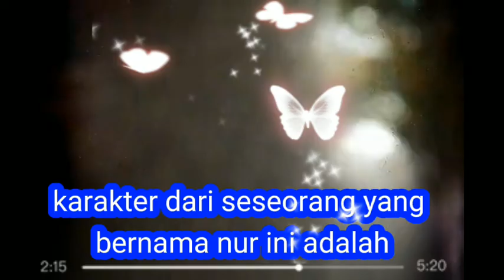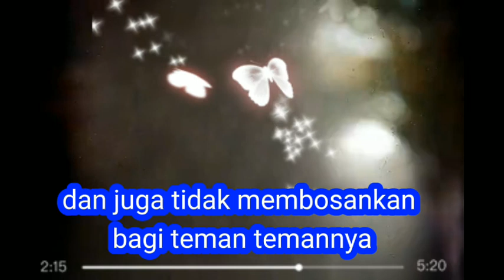arti nama Nur beserta sifat dan karakternya